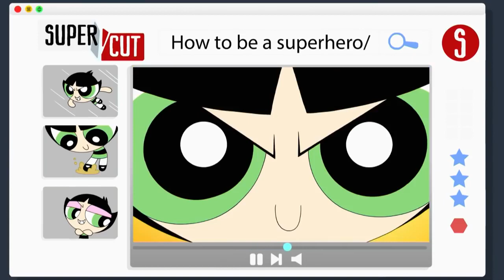Die Powerpuff Girls Deutsch | Alles in Butter | Cartoon Network